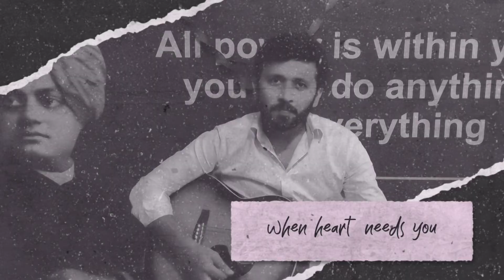I'm not Nerd Sometime Nostalgic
I'm not Nerd Sometime Nostalgic Too.